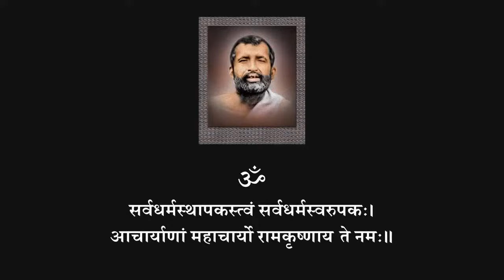Episode 94 - Sri Ramakrishna Leela Prasanga (The Great Master) with English Commentary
'Sri Sri Ramakrishna Leelaprasanga’, the most authentic biography of Sri Ramakrishna, written by his disciple Swami Saradananda. The most comprehensive, authentic, and critical estimate of the life, sadhana, and teachings of Sri Ramakrishna. This book holds a unique place in hagiographical literature. The life-story of a divine personality worshipped by millions as an Incarnation of God has never been written in this wise by any one of his apostles. The book is not simply a biography of the latest Incarnation of the modern age; it combines a biography with a lucid study of the various cults of religion, mysticism and philosophy existing in India and elsewhere from the prehistoric times down to the modern era.

For books related to Sri Ramakrishna, Swami Vivekananda, Vedanta, Yoga, and other spiritual subjects visit: shop.advaitaashrama.org